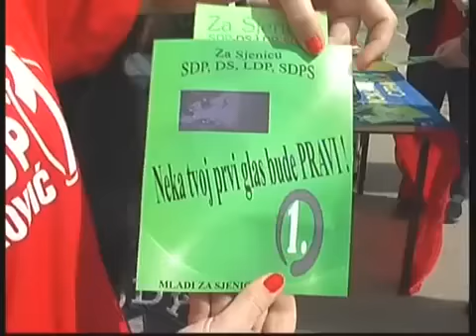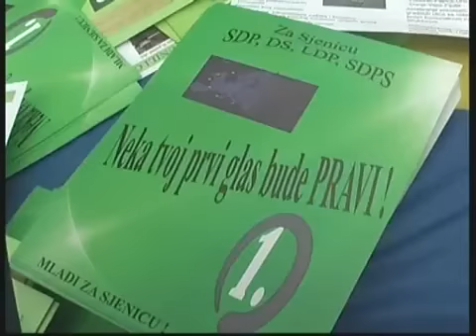Forum Mladih SDP Sjenica - deljenje letaka